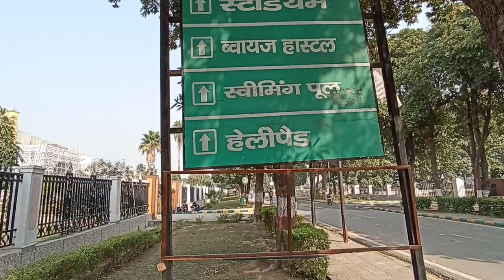Kanpur University CSJMU CAMPUS TOUR ! csjmu University vlog video 🥰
Hello guys this is sandeep and welcome to set time bound goal.

here we are going to give a Honest review of

Chhatrapati Shahu Ji Maharaj Kanpur

this is one of the good university in Kanpur

channel for more upade and videos

CSJMU KANPUR COLLEGE REVIEW | Chhatrapati

Shahu Ji Maharaj Kanpur

Fee

Admission

Courses

Placement

one support

Maharaj Kanpur_review

kanpur University CollegeReview

AllAboutKanpur University

ersity

ChhatrapatiShahuJiMaharajUniversity Campus

MessFeesofKanpur University

Kanpur UniversitymeADMISSIONkaisele#Kanpur Universitykaisahai Kanpur University is GOODorBAD?

Kanpur Universitykhahai?

Kanpur Universityhostel

Honest Talk AboutKanpur University

Kanpur University Campus

Kanpur University Campus Review

allaboutKanpur Universitylucknow

Kanpur Universityfaculties

chhatrapatiSahuJiMaharaj Universitycampus

ew

W

chhatrapatiSahuJiMaharaj University admission

chhatrapatiSahuJiMaharaj Universityadmissionpr

ocess

chhatrapatiSahuJiMaharaj Universityelligibility

chhatrapatiSahuJiMaharaj Universityplacement

chhatrapatiSahuJiMaharaj Universitycoursesoffe

red

y

rsity

pus